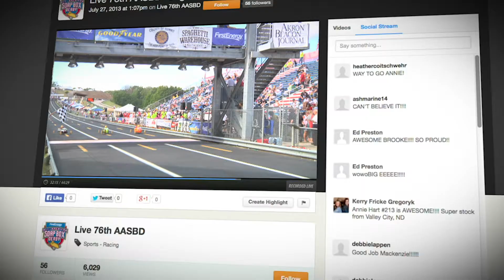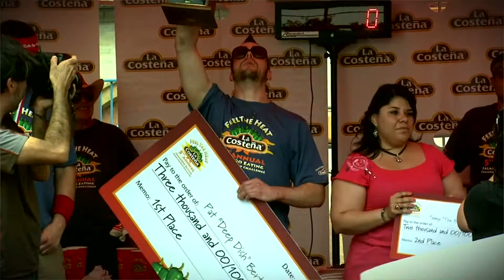AKA Agency Support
Trusted support when you need it.

Always working with the end result in mind, we deliver on the impression and engagement goals you need to achieve. We’re experts in live events and live broadcast streaming, media relations and branded video content production.

We activate influencers, celebrities, athletes, real people and CEOs to execute your ideas with creative solutions and best-in-class service.